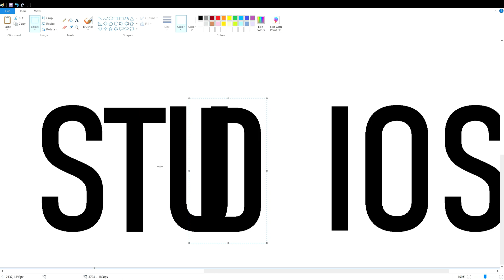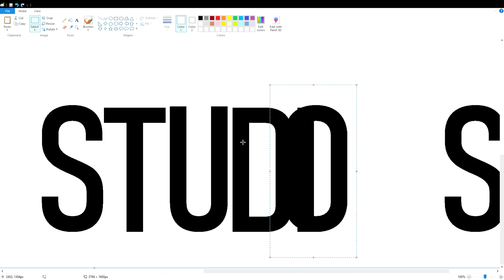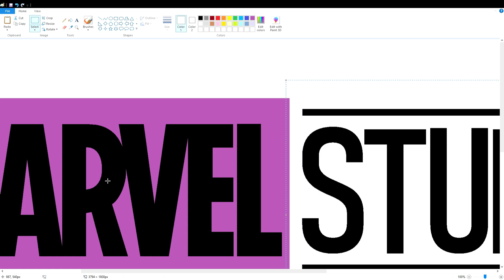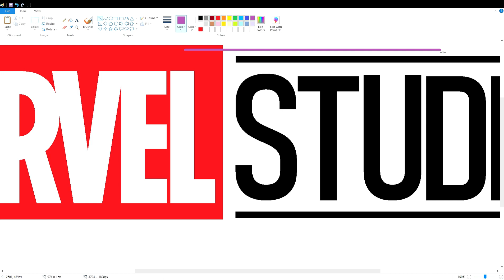How to draw the Marvel Studios logo using MS Paint | How to draw on your computer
In this video, I will show you how to draw the Marvel Studios logo on your computer using Microsoft Paint. Have Fun!